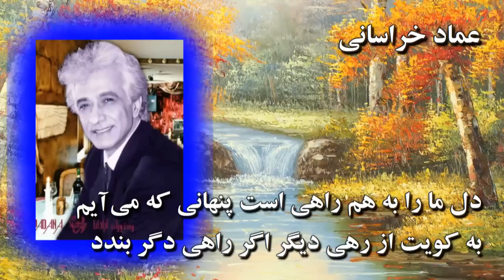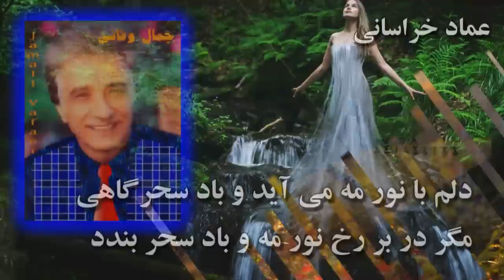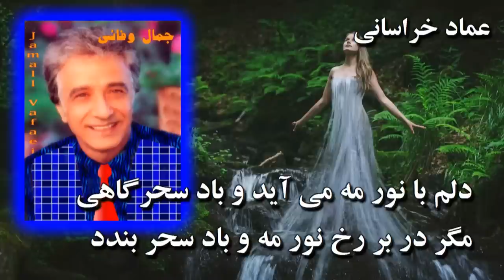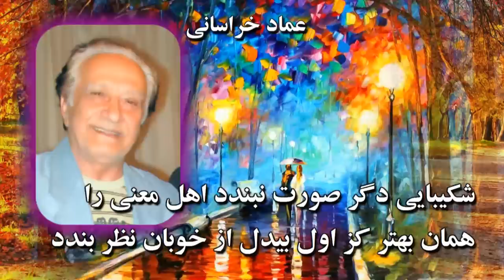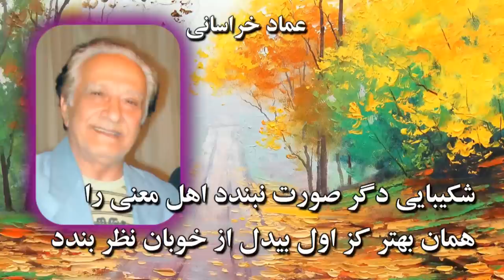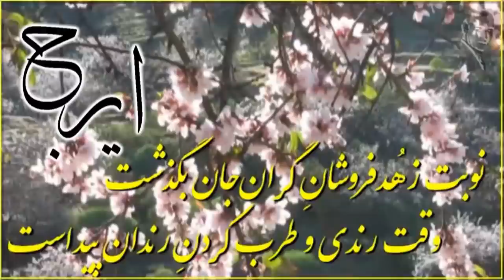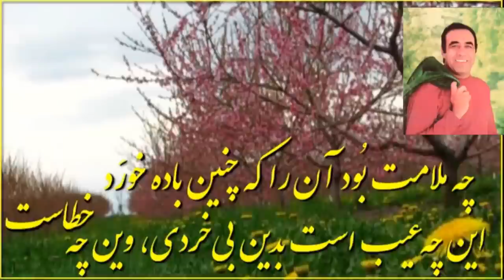IRAN, Majid Najahi, استاد گرانمايه سنتور « مجيد نجاحی درگذشت ! »؛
با سپاس از جناب « پاپک » که ویدیوهای آواز را ساخته  و به این کانال پروانۀ نمایش دادند